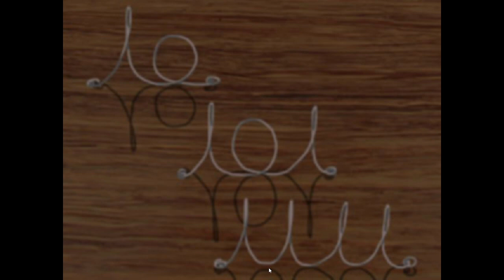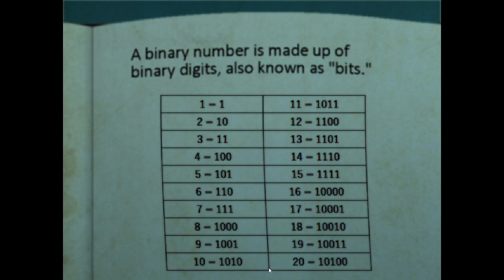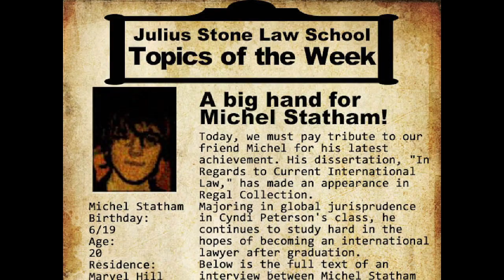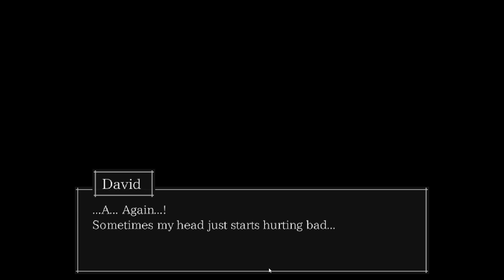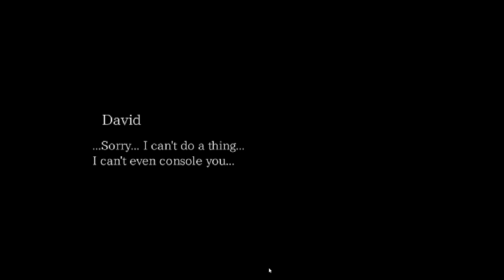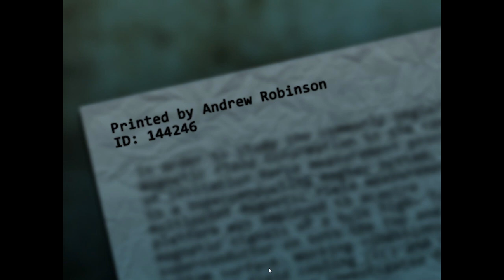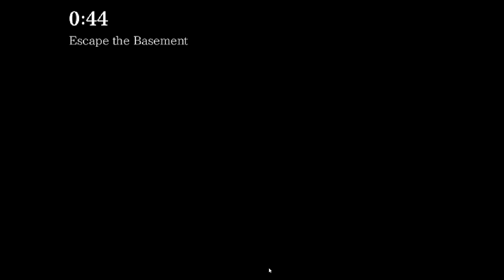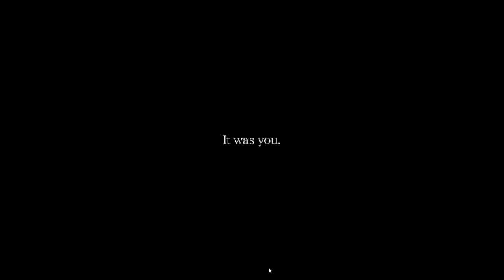The Crooked Man: Someone Push Me And 2 Endings: Part 2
Game Overview: In The Crooked Man, you play as David Hoover, who has recently moved to a new apartment during a rather rough time in his life. In the midst of him struggling to deal with his current situation, David starts to experience some odd occurrences in his apartment, and decides its best to ask a little about the former tenant.